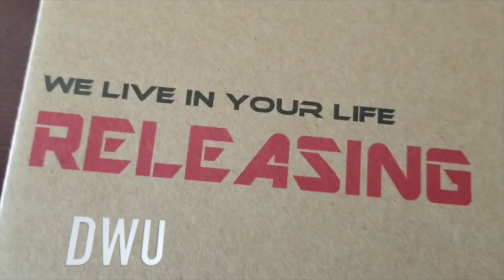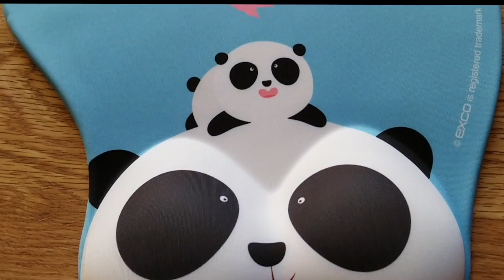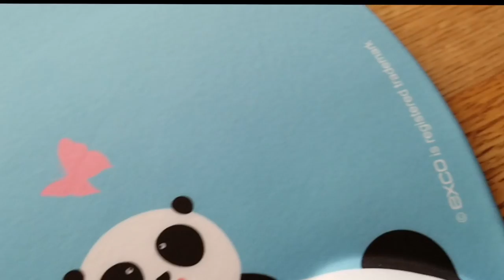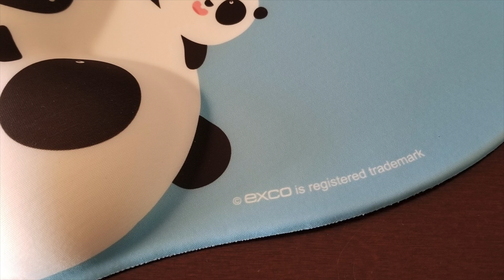Best Mouse Pad I ever had!! Panda Bear Mouse Pad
Great for Carpal tunnel! Soft on the wrist and has great support!
🖱I recommend this item to anyone!

Click the Notifications Bell to be notified on all new videos👍

JUST WANT TO SEND ME COOL ITEMS